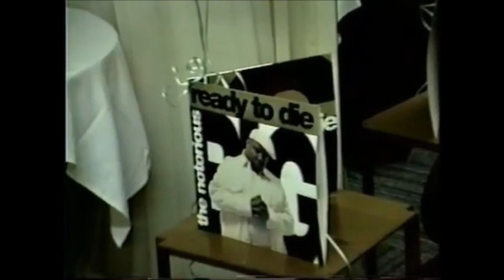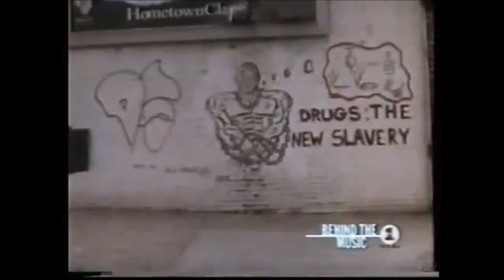Abe M - ニヤケ